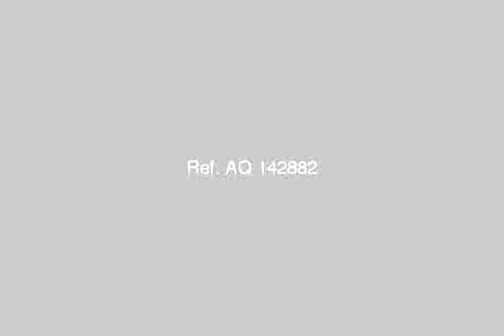Land Or Farm For Sale In Gharbia Tanta - mlseg.com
Land Or Farm For Sale In Gharbia / Tanta بطنطا بمنطقة بسبرباي ارض مرخصة 400م بها مبنى 125م مخزن وعمدان دور ثان باقى المساحة فضاء - محافظة الغربيه - طنطا - Egypt Real Estate | Gharbia / Tanta | Land For Sale